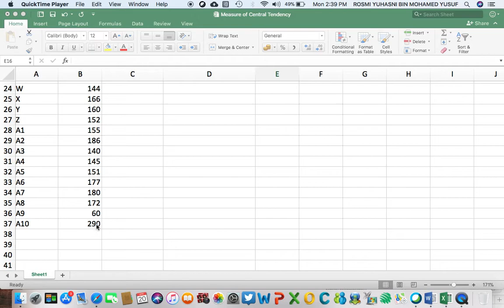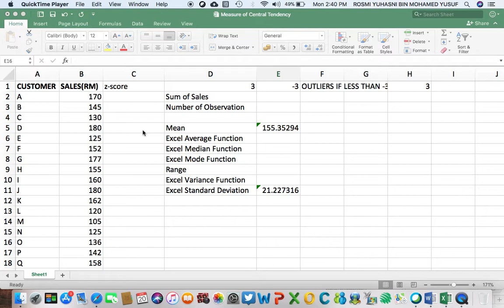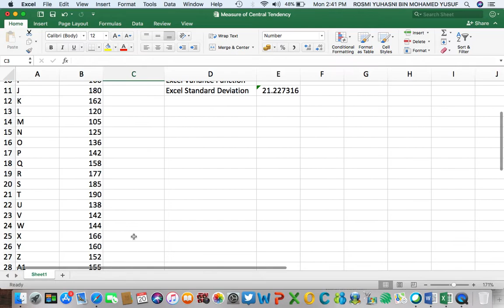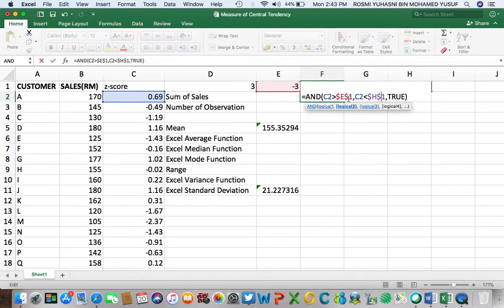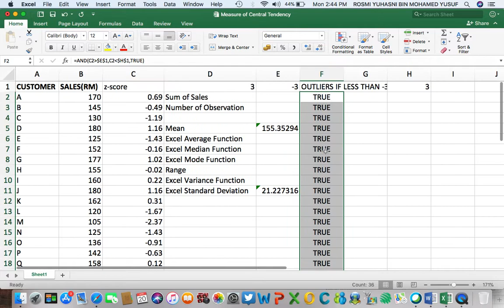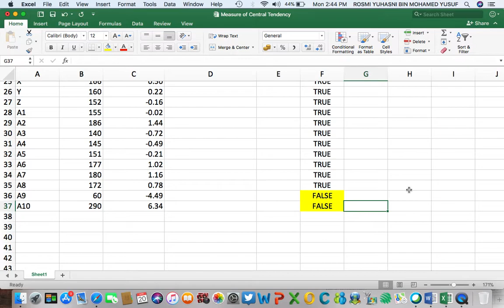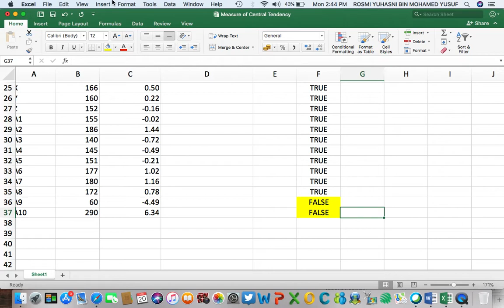CHAPTER 4 DETECTING OUTLIERS USING Z-SCORE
How to detect an outlier from a data set using a Z Score approach